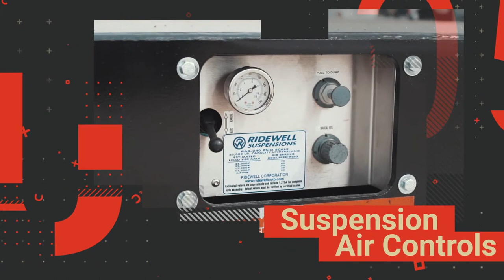Kalyn Siebert 40-Ton Mechanical and Hydraulic Gooseneck Trailer